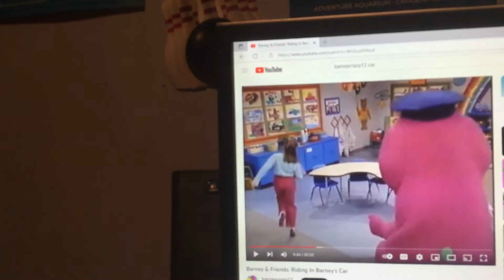Barney & Friends PBS